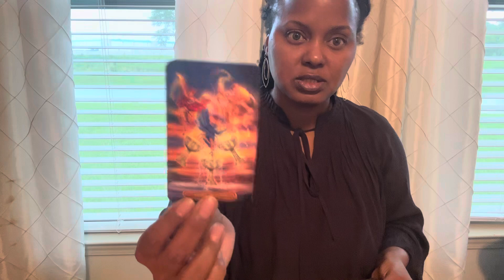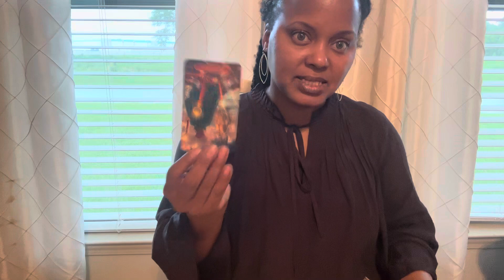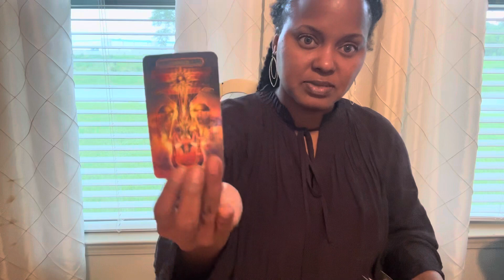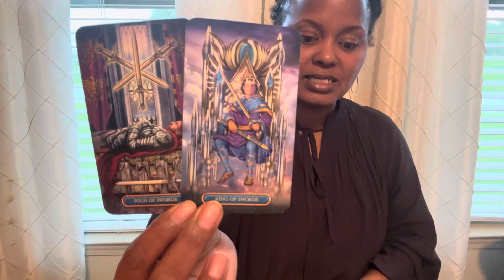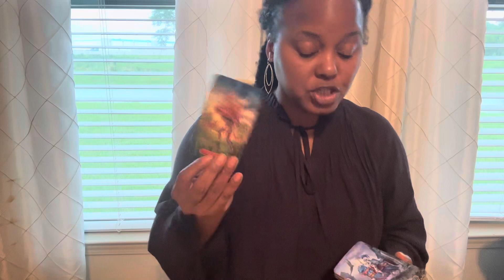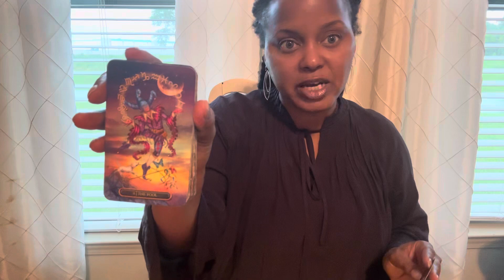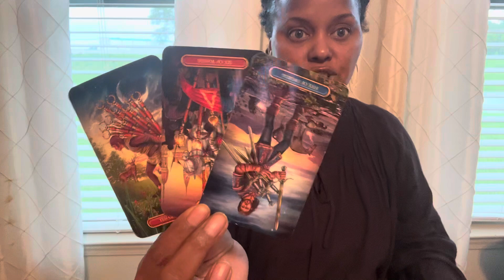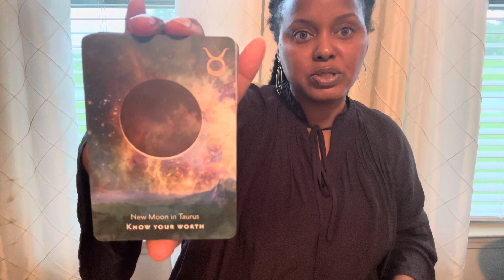❤️ARIES | They’re going to regret losing you | JULY 17-31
✨FOR ARIES ~ SUN, MOON, RISING & VENUS ✨

🎤STARTING JULY 2023:
                         🌿VIRGO GENERAL/LOVE/CAREER/FINANCE READINGS ARE DONE DAILY🌿

1st week of the Month: 🌱 Earth Signs (Virgo♍️, Taurus♉️, Capricorn♑️)
2nd week of the Month: 💦 Water Signs (Cancer♋️, Scorpio♏️, Pisces♓️)
3rd week of the Month: 🔥 Fire Signs (Aries♈️, Leo♌️, Sagittarius♐️)
4th week of the Month: 💨 Air Signs (Libra♎️, Gemini♊️, Aquarius♒️)

💐ABOUT YOUR READER, TONYA:
                🌝Sun - Virgo
                🌛Moon - Taurus
               🙌🏾 Rising - Sagittarius
                💫Mercury - Libra
               ❤️ Venus - Leo

1. Tarot does not dictate your actions, you do.
2. Tarot is not about the absence of willpower; tarot is the proof of it.
3. Take what is yours, leave what is NOT.
4. Time and energy are fluid, flip and switch it as you see fit.
5. If it doesn't resonate, check out another video.
6. Please be mindful of your comments - NOT everything is about YOU.

           COMING SOON!!!